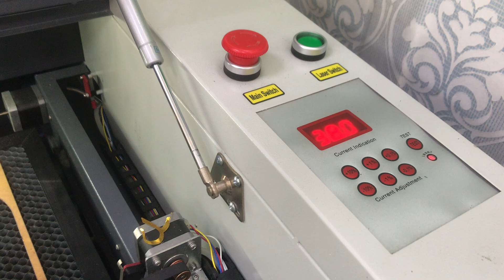How to make your name cutting acrylic laser machine?